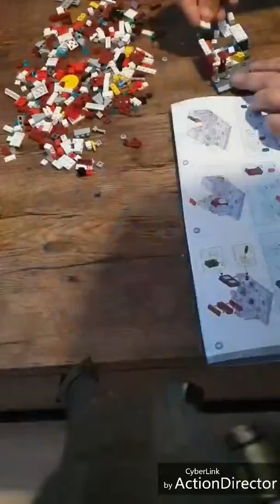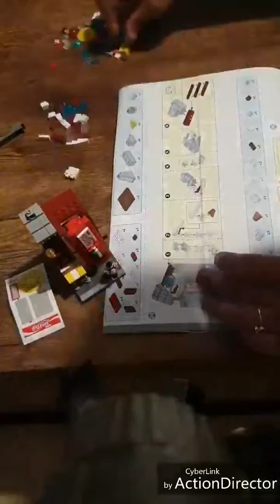Review #1 - Beverage Shop Bricks - LOZ Mini Blocks- Architectur (Ali Express)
396 PCs - LOZ Mini Blocks ordered at Ali Express.

Cost me less than $-US